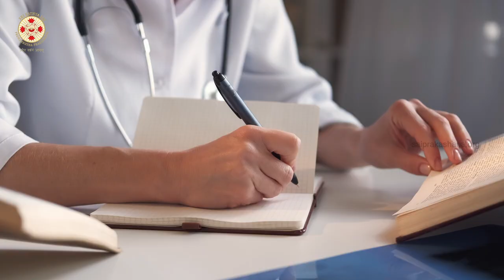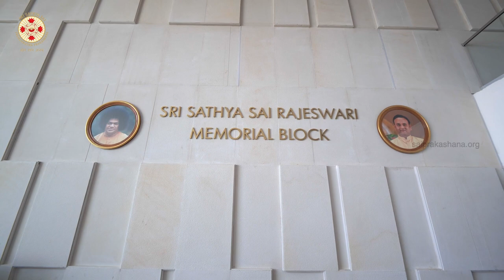Educare, not just Education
Sri Madhusudan Sai believes that the solution to the manifold problems of the world today is values- based education and creating individuals with the zeal to selflessly serve the society. The Sri Sathya Sai Loka Seva Gurukulam Group of Institutions provides holistic education absolutely free of cost, inculcating a sense of gratitude and a will to serve the unserved sections of society.

Official websites of the Healthcare, Nutrition and Education missions-